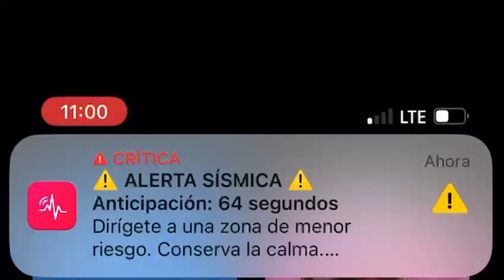Simulacro Nacional de Sismo en Tecámac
Se Suman Trabajadores del Gobierno de Tecámac al Simulacro Nacional

Brigadas de trabajadores son capacitados en forma permanente en materia de Protección Civil

Servidores públicos del Gobierno de Tecámac se sumaron al Simulacro Nacional del 19 de Septiembre, quienes desalojaron los once edificios municipales y las diversas instalaciones del DIF, con la coordinación de brigadistas de cada área que son capacitados en forma permanente en materia de Protección Civil.

En punto de las 11:00 horas y al sonido de la alarma sísmica, empleados abandonaron sus oficinas del Palacio Municipal en forma ordenada, y se instruyó a concentrarse en las zonas de emergencia señaladas en la explanada.

Con hipótesis de un sismo de magnitud 7.5 con epicentro en Acapulco, el personal administrativo siguió las instrucciones de los brigadistas del ayuntamiento, quienes aplicaron en forma eficaz el protocolo para este tipo de casos.

En Palacio Municipal se evacuó a una población fija de 177 trabajadores y flotante de 145 personas, quienes desalojaron las instalaciones en un tiempo de un minuto 35 segundos, mientras se simuló atención médica a una mujer que fue trasladada en una ambulancia a un hospital.

Para el gobierno municipal, en los últimos cinco años ha sido una prioridad fomentar la cultura de Protección Civil y de la prevención, y se dispuso que empleados de las distintas áreas sean capacitados de manera permanente para atender alguna situación de emergencia.

En este Simulacro Nacional participaron trabajadores del Palacio Municipal, la Guardia Civil, las oficinas centrales del DIF, DIF Mandarinas, Odapas, Unidades Administrativas de Los Reyes Acozac, Quetzalcóatl, La Cuchara, Puerta Violeta, Ecología y el Departamento Ecológico de Sierra Hermosa, así como edificios administrativos de ODAPAS.